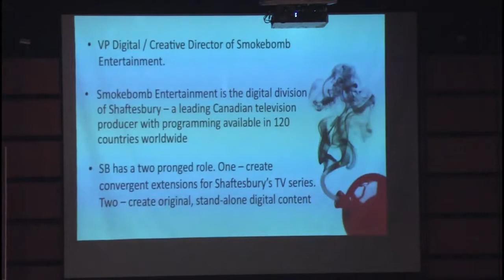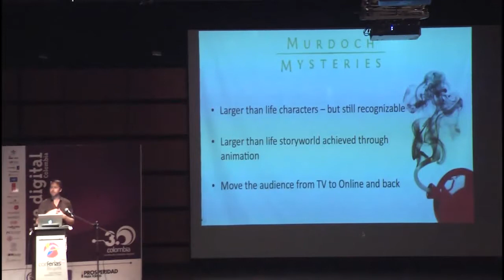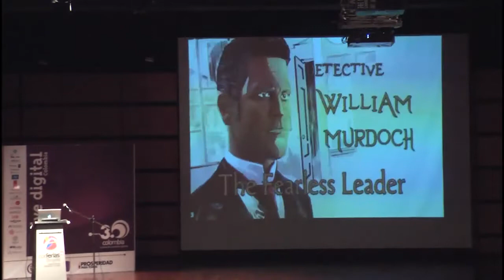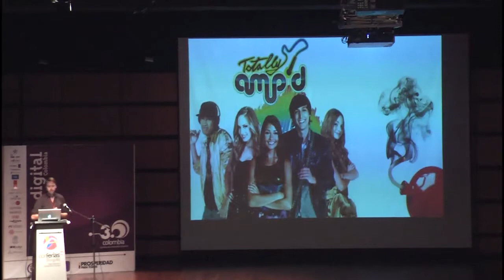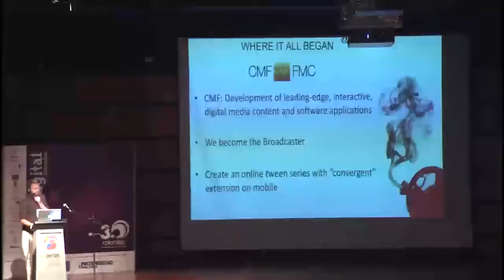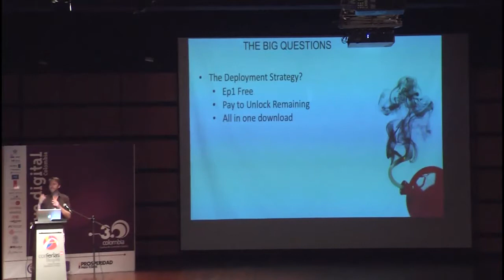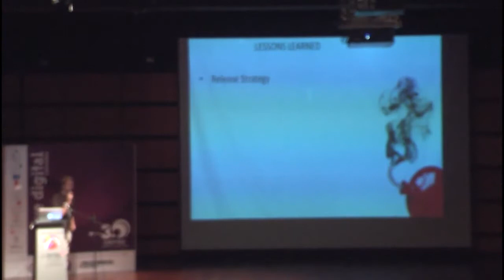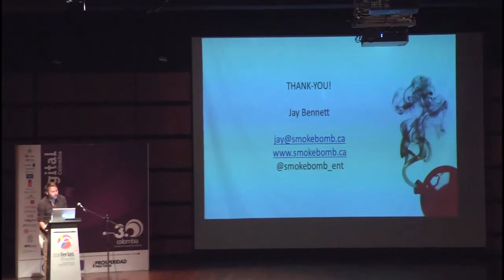Jay Bennett, Casos de Estudio Transmedia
Smokebomb Entertainment  es un líder canadiense en relatos de historias Transmedia, desde la primera aplicación de la serie mundial  "Totally Amp'd" hasta la nominación Internacional del Emmy: "Murdoch Mysteries: La maldición de los Faraones Perdidos." En esta sesión, el vicepresidente de Smokebomb y director creativo: Jay Bennett guia a la audiencia a través de una serie casos de estudio que detallan el enfoque Smokebomb en la narración transmedia, sus aciertos y las valiosas lecciones que se ha aprendido en el camino.